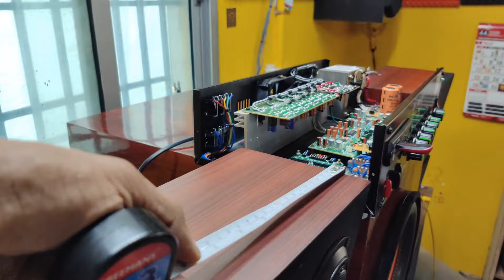5.1 Amp For Home Use / Full Set /TDA 2050 / 2 TR / selfie audio....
Karthikeyan
Selfie audio

5.1 amplifier price .

 full set  14500 to  15000

Components used :
* 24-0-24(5 Amps HD) transformer for power amplifier
* 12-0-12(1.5 Amps) for USB board and cooling fan
* 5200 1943 for subwoofer = 100 watts RMS
*TDA2050 for surrounding 5 channels = 33*5 watts RMS
* Vasanth v3  prologic
* 5000/50v capacitor ×2
* 5v regulator IC
*12v cooling fan

FEATURES :
* USB input
*SD card input
* 3.5mm AUX input
* AUX 1
* AUX 2
* Bluetooth input

Recommended speakers :
*Subwoofer = 10 inch (4-8 ohms),
*Front left /Right =4 inch to 6 inch (4 ohms) woofer
*Center = 4 inch to6 inch (4 ohms) full range speaker
*Surround left /Right = 4inch to 6 inch (4 ohms) full range speaker